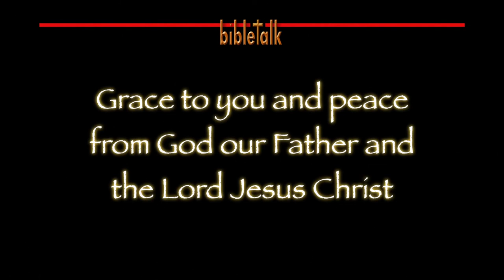The Sermon on the Mount: Ambassadors, The Sons of God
We, the children of God, are ambassadors of Christ bringing a message of a peace offering to the world. Jesus, of course was the offering, and the only path to peace. The way, the truth and the life -- that is the Prince of Peace.